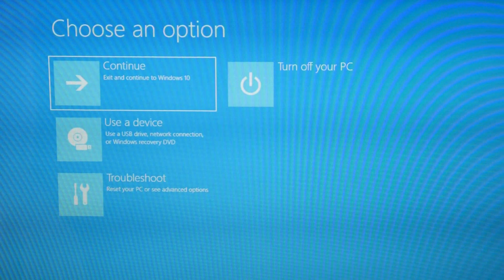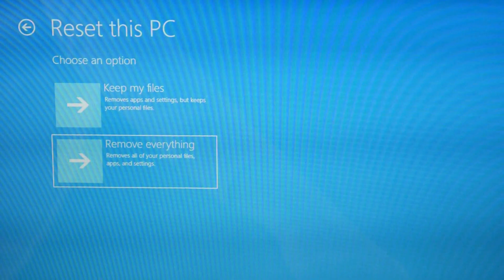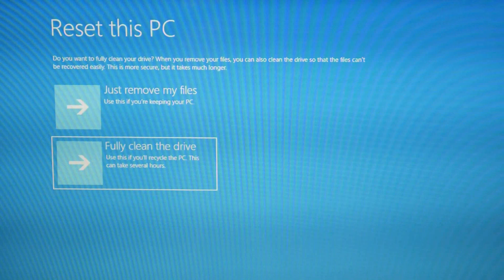How to Fix an Asus ROG NTFS File System Blue Screen Error Windows 10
In this video, we'll show you how to fix the blue screen NTFS File System error on an Asus ROG computer running Windows 10.

This error can cause your computer to start crashing, and it's usually difficult to fix. But in this video, we'll show you how to fix the blue screen NTFS File System error on an Asus ROG computer running Windows 10. After following our steps, you should be able to recover your computer and fix the problem!

Computer repair tool kit recommended by our technicians:

Links for buying tools used in the video:

Links for buying replacement RAM by part number:
(your replacement RAM doesn't need to be the same manufacture but it often times needs to be the same part number/data transfer rate)

Link for replacement Hard Drive compatible with most Asus laptops:

Link for replacement Solid State Drive needed if you are upgrading from a Hard Drive to a Solid State Drive compatible with most Asus laptops:

Links for the top two replacement Solid State Drives compatible with most Asus laptops:

How To Replace a Hard Drive and Install Windows 10 On Your Asus

Link for work laptops and desktops our technicians recommend:

Link for school laptops and Chromebooks our technicians recommend: